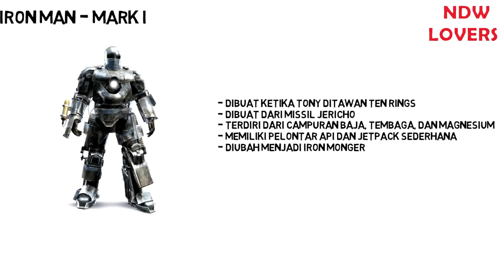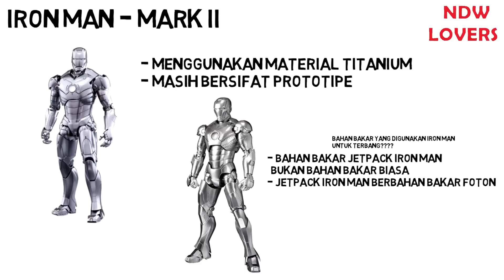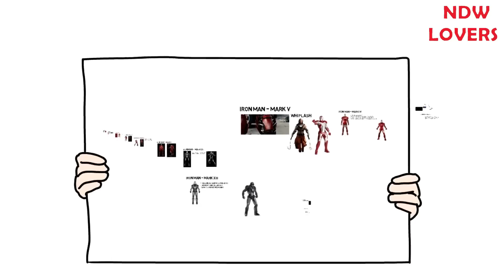AKHIRNYA TERBONGKAR!!! INI DIA SEMUA BAJU ARMOR TONY STARK PART 1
Budayakan Menonton Sampai Selesai ya.